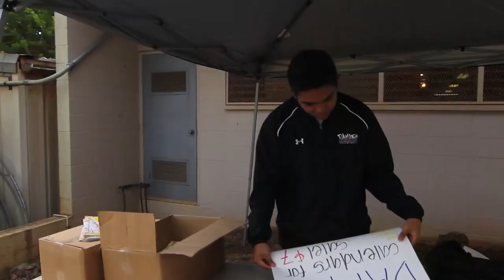Homecoming Pep Rally Highlight 2014 THE BURNING DM! Damien Memorial School